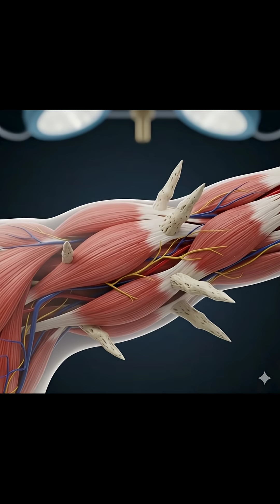“Stone Man Syndrome — The Body That Turns to Bone! 💀 | Pathology WTFACT Zone #4”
What if your body healed by turning to stone?
Discover the rare genetic disease Fibrodysplasia Ossificans Progressiva — where injuries turn muscles into bone, locking the body forever.
Learn the pathology, genetics, and why there’s still no cure.